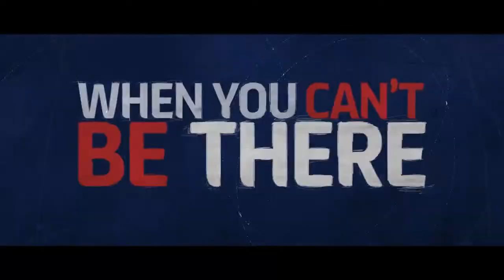MATCHDAY LIVE | Oxford United vs AFC Wimbledon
We go LIVE on Boxing Day as the U's take on AFC Wimbledon